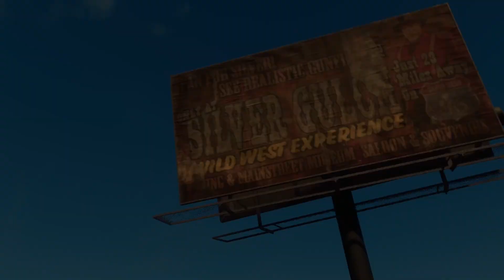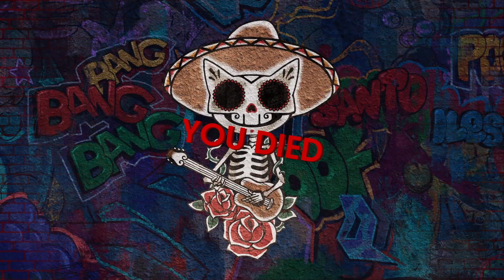This new Saints Row is "great"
Gamer hour
-Socials-